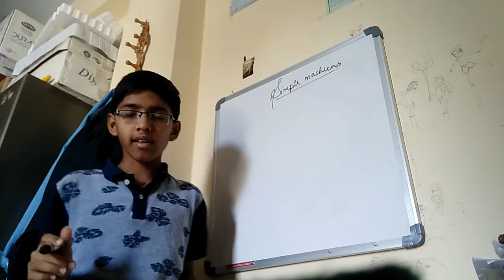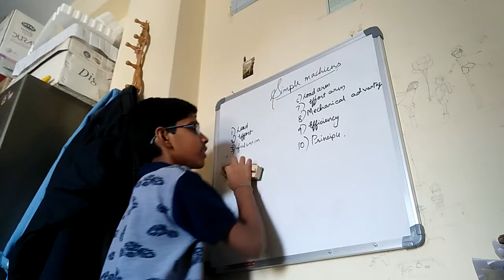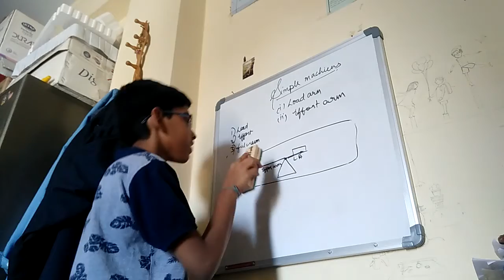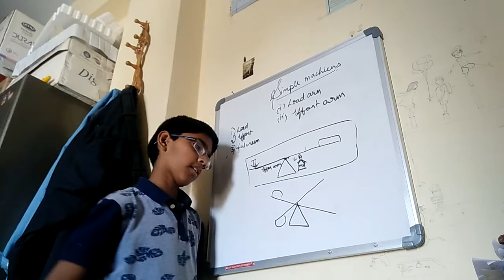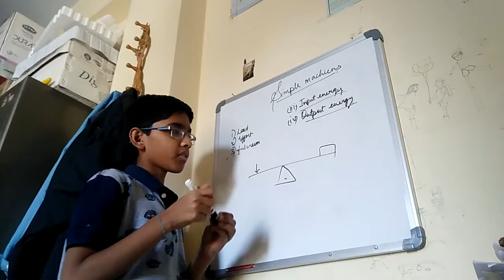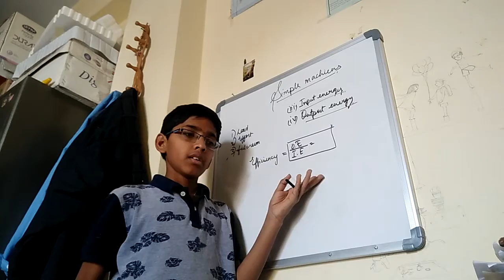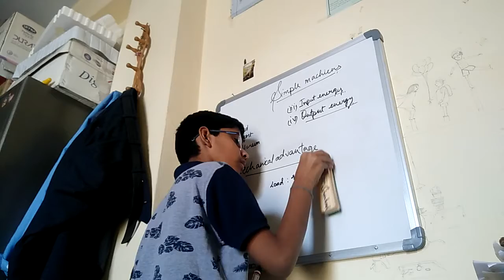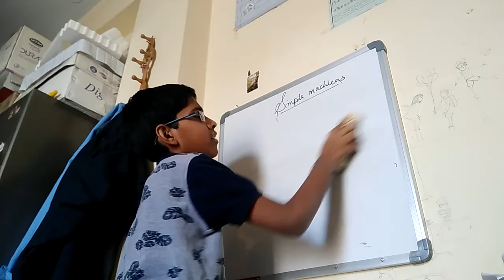Measuring simple machines